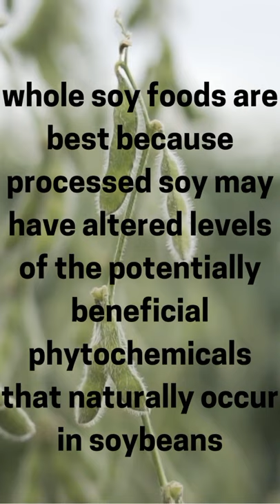How to eat Soy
10 Different Ways to include soy in your diet | Vegan Meatless Protein option by Kiran Kaur

In this video:
Includes 10 ways how to eat soy as a side dish, milk, in rice, etc
Shop some Ingredients at amazon
Ingredients :
Hershey cocoa powder
Maple syrup
Almond milk
Peanut butter
Other Amazon links for cough and cold
Licorice or licorice
Herbal tea
About this channel:
I have created this channel to share all the healthy choices that I have made, that now you can watch and can also adopt if you would like. The main focus of this channel to share recipes, health care, DIY face and body care, Indian Aryuvedic remedies, Kitchen gardening.

RECIPES INCLUDES:-
1- Health-based recipes for Breakfast, Lunch, Dinner,
2- Health-based recipes for Morning snacks, Afternoon snacks,
3- Health-based recipes for Smoothies and Desserts,
4- Desserts with a healthy choice substitute for sugar,
5- Weight loss recipe and daily diet meals,
6- High in Omega-3's recipes,
7- Recipes to Boost the Immune system,
8- Daily Meal Plans

TYPE OF RECIPES you can find on this channel:
Vegan Recipes, Vegetarian recipes, Chicken recipes, Gluten-free recipes, Flourless recipes.

9- Besides, the food recipes I also have made healthy choices to take care of our face & body.
I like more healthy DIY face masks,  body scrubs, eye masks, moisturizer, tan removing scrubs, DIY face & body soaps.

Mostly used Ingredients for face masks- I mostly use turmeric, rose water, chickpea, lemon, tomato juice, tea tree oil, coconut oil, coffee, eggs, etc for the beauty recipes.

Recipes for Health Prevention & Treatment:
10- Aryuvedic healthy recipes
11- Aryuvedic Remedies
12- Indian Natural Home Remedies

Some of the HEALTHY SUBSTITUTES  I USE:
Gluten-free flour, Coconut, Himalayan pink salt, Chickpea flour, Sorghum flour, etc

WHAT YOU WILL NEVER SEE IN MY RECIPES:
~NO White flour
~NO White Sugar
~NO White Bread

13- Organic Kitchen Gardening
You can also see and get tips to grow some of the MUST-HAVE organic kitchen plants to grow at home. You can use these herbs in your cooking recipes or as a home remedy or can use it as great immune booster herbs. Some of the great kitchen and garden plants that I like to grow are wheatgrass, cilantro, tomato, zucchini, basil, mint, Thyme, Oregano, etc at home.

Also, these are the recipes that I like to make and enjoy. Please consult your doctor for any concerns if this recipe suits your diet plan & consuming this recipe ingredient will not give you any medical problems or allergy. I do not take any kind of responsibility. Thank You.